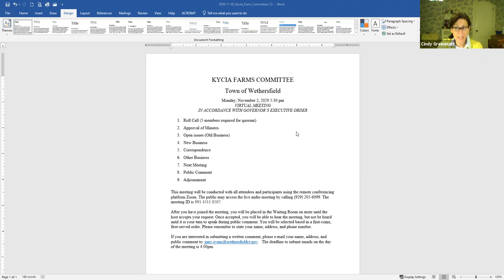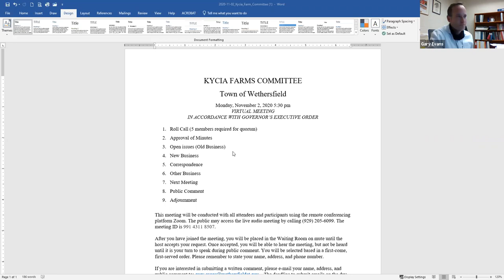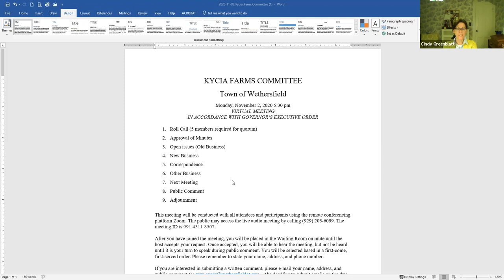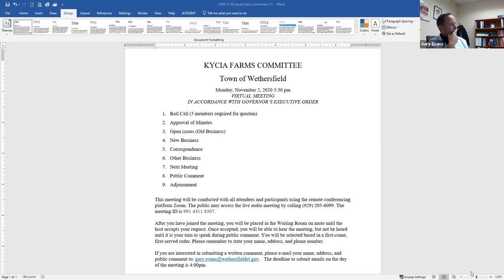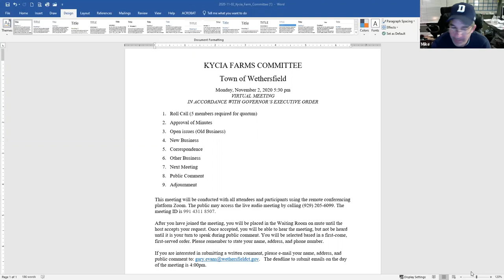Kycia Farm Committee November 2, 2020